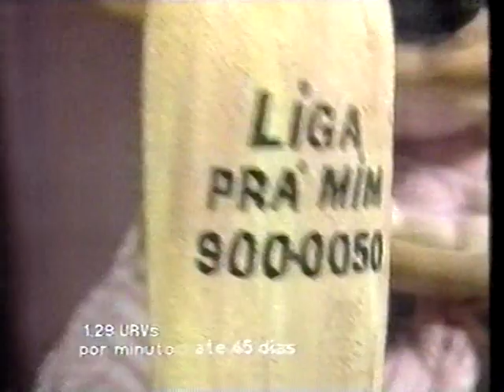intervalo rede Globo 1994 vídeo 2